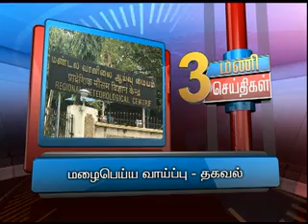27TH SEP 3PM MANI NEWS